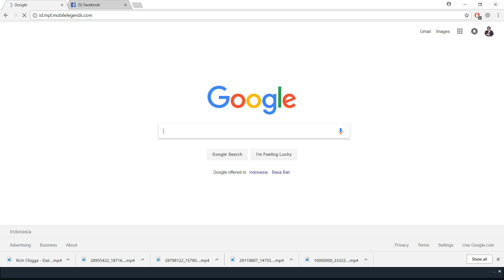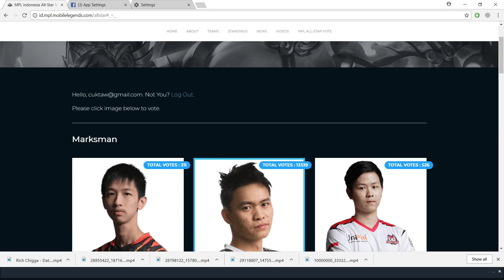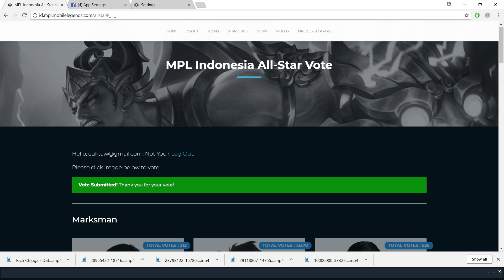TUTORIAL VOTING JAGOAN KALIAN UNTUK ALL STAR TEAM - MOBILE LEGEND PRO LEAGUE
Kalau kalian ingin tutorial yang lain, langsung komen di bawah... request heronya apa dan nanti gw bakal bikinin videonya, terima kasih !